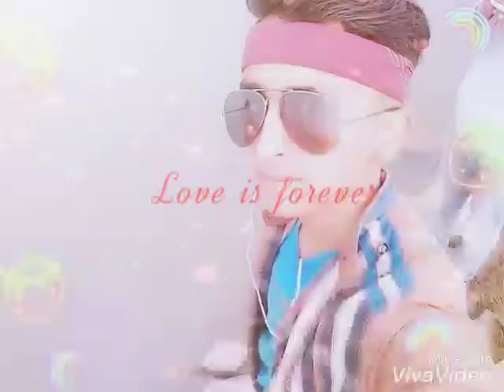Like or comments kare please